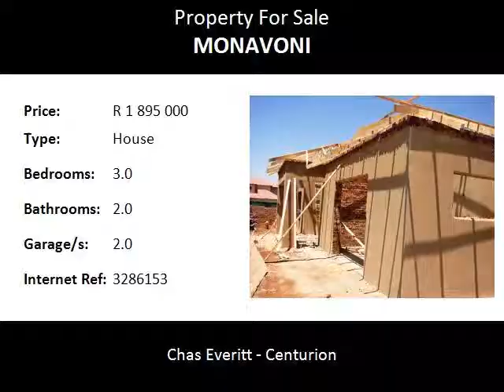3.0 Bedroom House For Sale in Monavoni, Centurion, South Africa for ZAR R 1 895 000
Bedrooms: 3.0
Bathrooms: 2.0
Garages: 2.0
Price: R 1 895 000

Property Description:

BRAND NEW FULL TITLE MODERN HOME IN SILVER STONE COUNTRY ESTATE!!

EXCLUSIVE MANDATE!!

TRANSFER COST & TRANSFER DUTY INCLUDED!!!

Spacious modern and well-designed kitchen with oven, hob and extractor fan with granite tops, lounge and dining room leading onto patio with build in braai, ideal for entertainment.

3 Bedrooms and 2 full bathrooms, guest toilet, garden and 2 Auto garages.

PHONE ME TODAY TO VIEW THIS STUNNING PROPERTY

Monavoni is situated in Centurion. Centurion is gradually becoming a strategically situated city, closely linked to the Central Business Districts (CBD) of Sandton, Midrand and Pretoria. Stone Ridge Country Estate, Silver Wood Estate, Silver Stone Estate, and Thorn Field Estate are located in the heart of Monavoni and comprise of an area of over 600 hectares!
The Estate also comprises a number of smaller Sectional Title complexes including Silver Edge, Stone Terrace, Almond Place, Stone Garden North & South, Hill Stone, Rhine Stone, Villa Rosa Place and San Pablo Place.
In addition to the Clubhouse, the Estate boasts Swimming Pool, Tennis Courts, Childrens Play Area, Braai facilities and a Green Belt area.
These Estates combined consist of approximately 300 houses and 1,500 townhouses and are bordered by Lochner Road in the North, the Krugersdorp/Pretoria Road (R114) to the South, Voortrekker Road (R55) to the East and Monavoni Agricultural Holdings to the West.